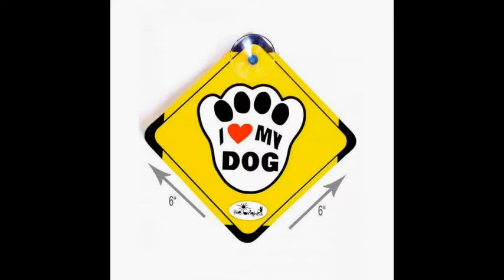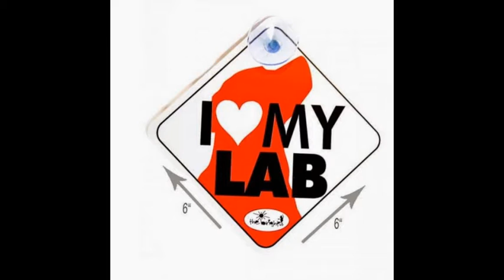Buy Dog Tags In India, Dog Tags Online, Military Dog Tags Generator | moOOou.com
Online pet store for foods, accessories and clothing for dogs
We welcome you to India's largest and fastest growing online pet store. We bring you the very best products in pet's daily nutrition and care along with everything.You will find simply the best products in every category from our very own brand "moOOou".
t moOOou, we provide the best deal for all our site visitors. We provide you with huge benefits and discounts on our most popular range of dog products by simply erasing the middle man and passing the benefits through supply chain directly to the end user. Welcome to moOOou.com experience the delight of online shopping on your favorite Pet store!